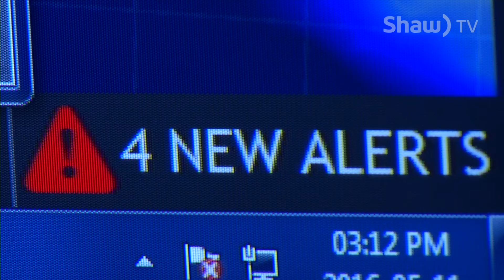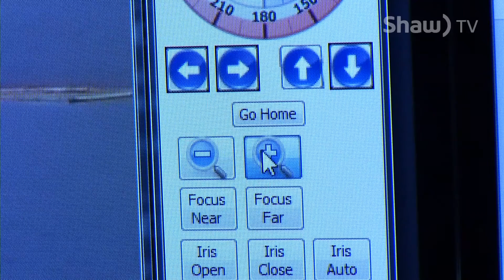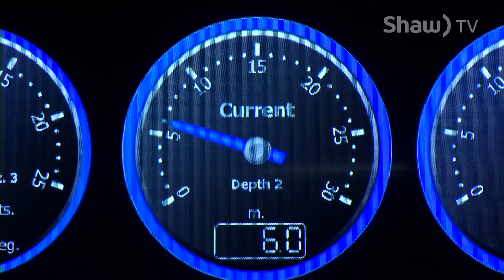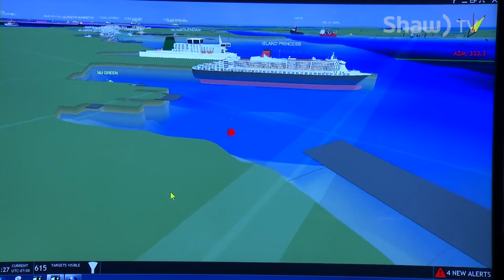VTS Port Management with AIS and environmental data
A feature by Shaw TV on Nanaimo port that features our environmental monitoring systems which send data to the Port VTS